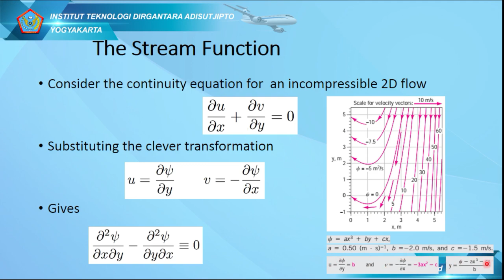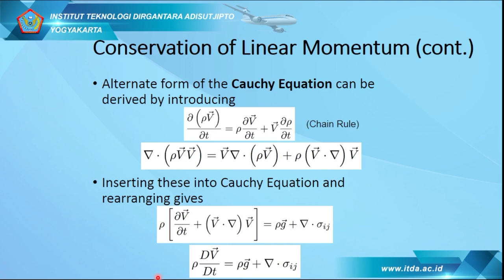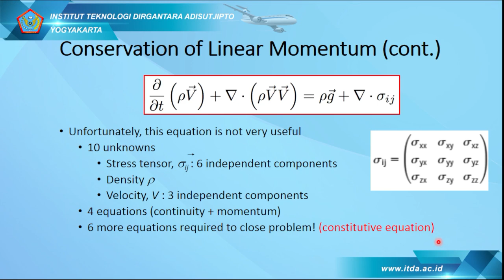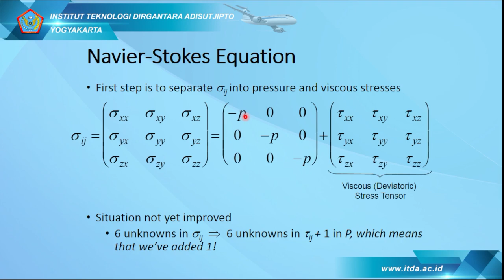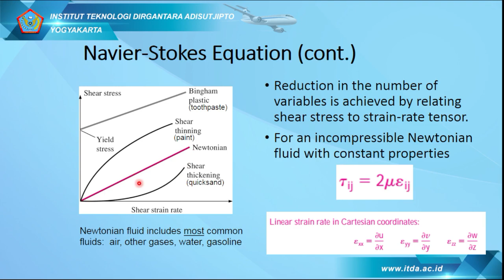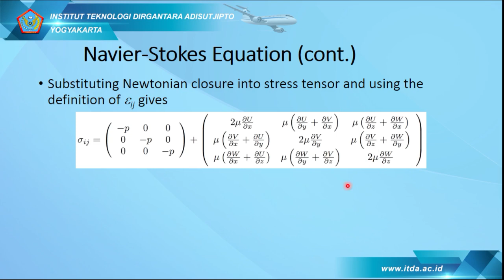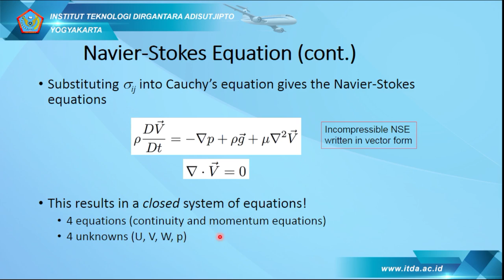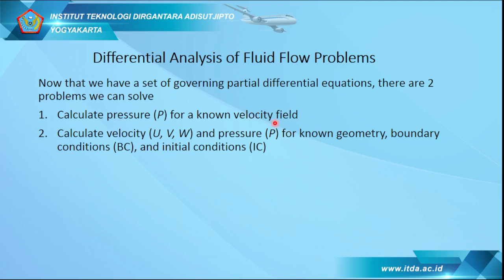LECTURE NOTES: AIRCRAFT AERODYNAMICS I, CHAPTER I, PART 3